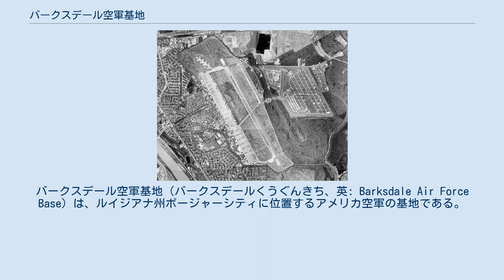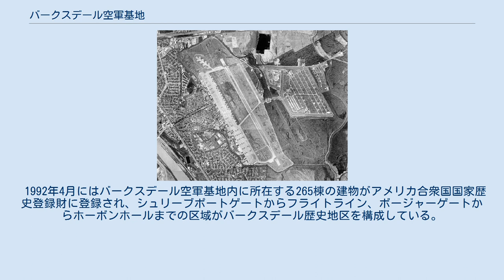バークスデール空軍基地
バークスデール空軍基地（バークスデールくうぐんきち、英: Barksdale Air Force Base）は、ルイジアナ州ボージャーシティに位置するアメリカ空軍の基地である。
アメリカ空軍の核戦力を統轄する地球規模攻撃軍団の司令部が所在している。
 1928年12月5日、アメリカ陸軍の新しい飛行場建設地として、ボージャーシティ近郊の未開拓地が選定され、1931年から建設工事が始まった。
1932年11月7日にはP-12およびP-26追撃機を運用する第20追撃航空群が到着し、1933年2月2日に飛行場はバークスデール・フィールドとして公式に開設された。
 1930年代半ばになると、A-12およびA-17攻撃機を運用する第3攻撃航空団が配備され、追加の兵舎も建設された。
 1940年11月にアメリカ陸軍航空隊飛行学校が開設され、B-17やB-24、B-25、B-26爆撃機などの乗員養成が行われ、第二次世界大戦中には自由フランス空軍や中華民国空軍の乗員訓練受け持っていた。
 第二次世界大戦後、アメリカ陸軍からアメリカ空軍が独立し、1948年1月13日にバークスデール・フィールドはバークスデール空軍基地へ改称された。
1949年11月1日には戦略航空軍団の司令部が置かれ、第2空軍が配置された。
同年11月7日にB-29戦略爆撃機を運用する第301爆撃航空団がカンザス州スモーキーヒル空軍基地から移駐、1951年10月10日にはB-47戦略爆撃機を運用する第376爆撃航空団がカンザス州フォーブス空軍基地から移駐した。
第376爆撃航空団は1957年12月1日、第301爆撃航空団は1958年4月15日にオハイオ州ロックボーン空軍基地へそれぞれ移駐し、バークスデール空軍基地にはB-52F戦略爆撃機とKC-135A空中給油機を運用する第4238戦略航空団が配備された。
なお、第4238戦闘航空団は1963年4月1日に第2爆撃航空団へ改編された。
 1975年1月1日に第2空軍が廃止されると、バークスデール空軍基地には第8空軍が配置された。
 1992年4月にはバークスデール空軍基地内に所在する265棟の建物がアメリカ合衆国国家歴史登録財に登録され、シュリーブポートゲートからフライトライン、ボージャーゲートからホーボンホールまでの区域がバークスデール歴史地区を構成している。